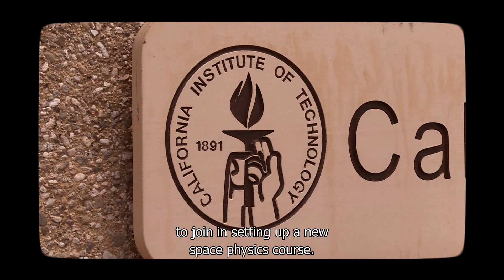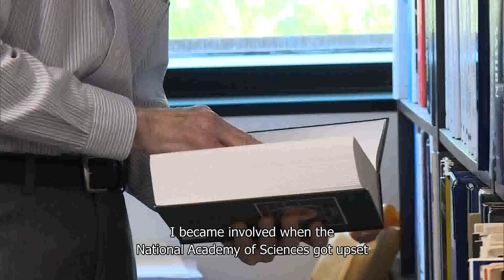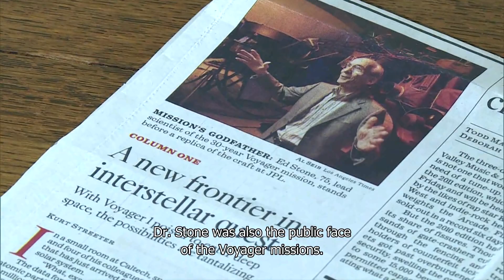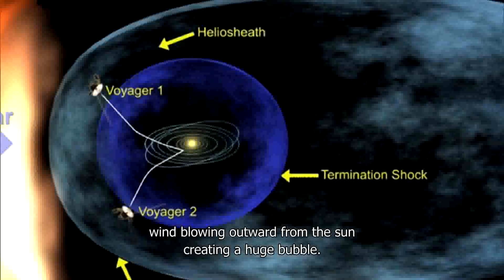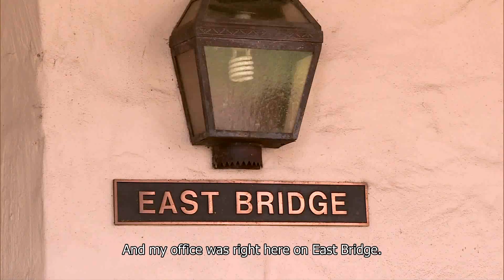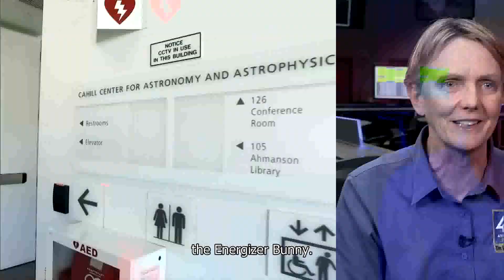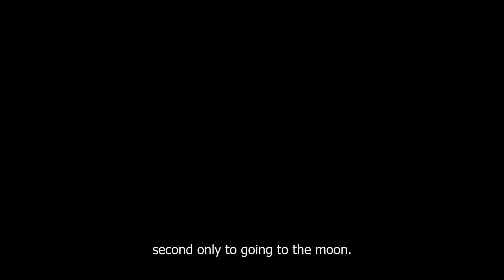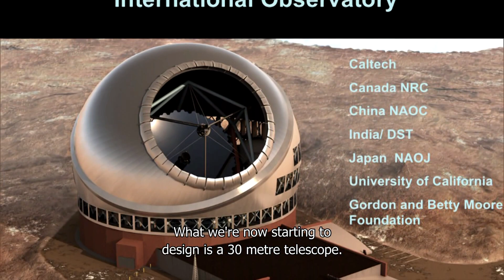The Shaw Prize in Astonomy 2019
The Shaw Prize in Astronomy 2019 is awarded to Professor Edward C Stone, for his leadership in the Voyager project, which has, over the past four decades, transformed our understanding of the four giant planets and the outer solar system, and has now begun to explore interstellar space.